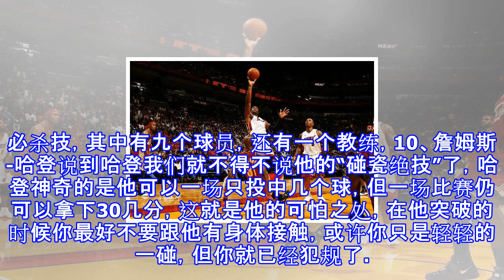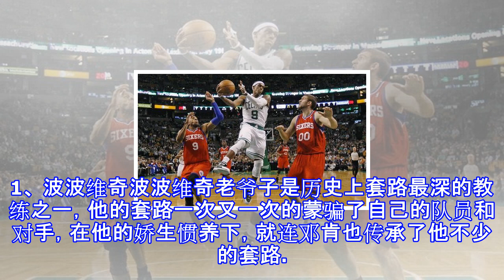Nba现役十大必杀技，九个超级巨星，只有他一个教练？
NBA现役十大必杀技，九个超级巨星，只有他一个教练？ 自古以来你想要在NBA这个联盟生存，那你必须可够在唱上做出一些稳定的贡献。而很多超级巨星之所以能够每场比赛都贡献那些漂亮的数据，除了与生俱来的天赋外，还要有自己独特的优点以及必杀技，比如乔丹科比等人的美如画后仰跳投，“魔术师”约翰逊神出鬼没的传球，贾巴尔的勾手投篮，奥拉朱旺的梦幻脚步等，接下来小编就为大家盘点，在现役的NBA中的十大NBA必杀技，其中有九个球员，还有一个教练，10、詹姆斯-哈登说到哈登我们就不得不说他的“碰瓷绝技”了，哈登神奇的是他可以一场只投中几个球，但一场比赛仍可以拿下30几分，这就是他的可怕之处，在他突破的时候你最好不...